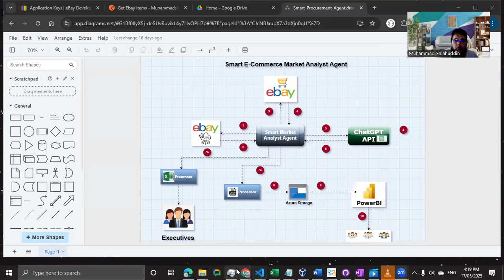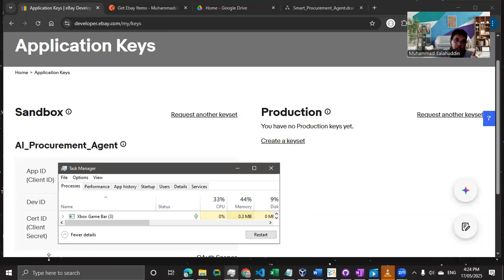How to Get Your eBay API Keys for Seamless App Integration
Want to build apps or automation tools that connect with eBay? 🔌 This step-by-step tutorial will show you exactly how to generate your eBay API keys from the developer portal.

Whether you're a developer, business owner, or automation enthusiast, you'll learn how to:

Register as an eBay Developer

Create an application

Generate Sandbox and Production API keys

Understand the difference between OAuth and App ID credentials

✅ Perfect for beginners or anyone looking to integrate eBay with apps, bots, or e-commerce platforms.

🔧 Start building powerful integrations with eBay today!